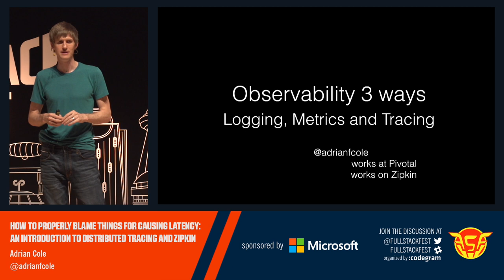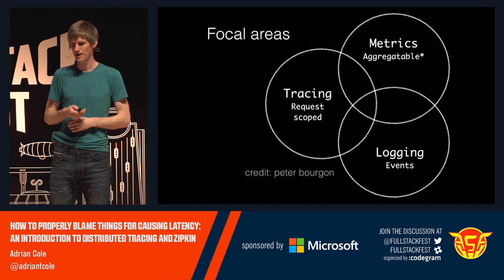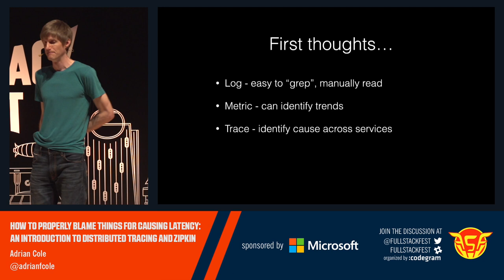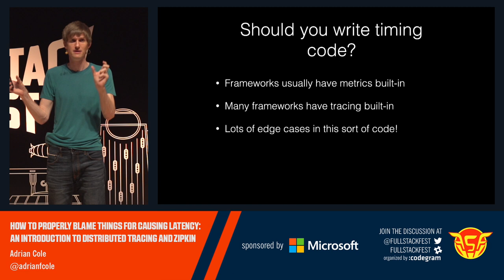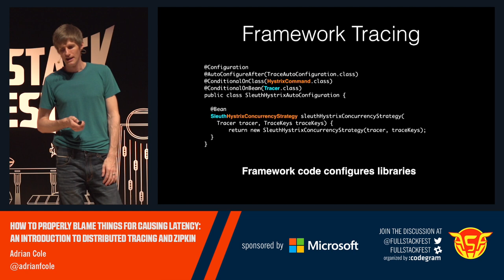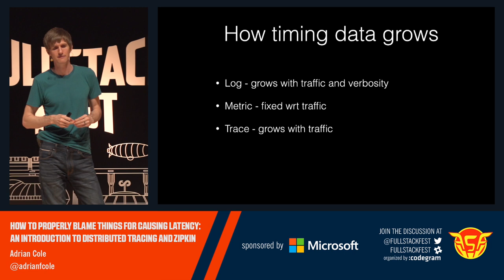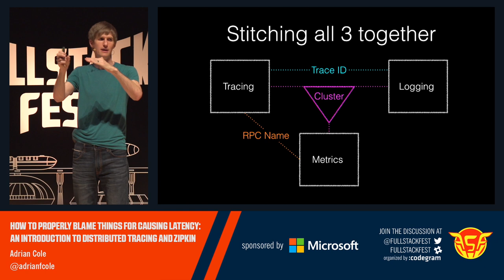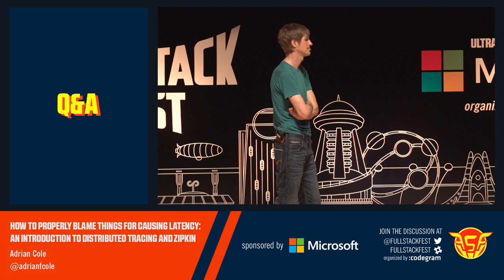An introduction to distributed tracing and Zipkin (Adrian Cole)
This presentation reviews concepts, data model and architecture. It also talks about the difference between logging, metrics and tracing. The demo will have code in javascript and java (maybe also a surprise language!), but code expertise isn't required. When you leave, you'll at least know something about distributed tracing, and hopefully be on your way to blaming things for causing latency!

Adrian works at Pivotal, on the Spring Cloud team. He spends most on Zipkin, usually in Java. He also runs a distributed tracing working group for implementors.